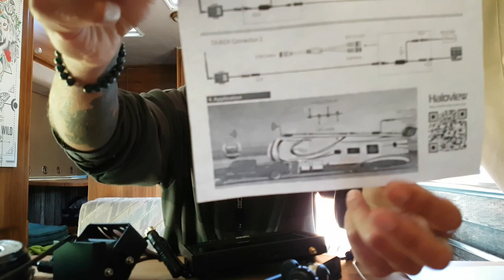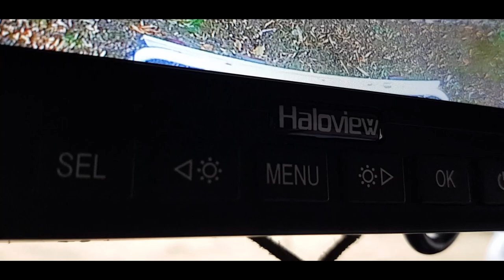Caméra de recul filaire ou wifi ???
Nouvelle vidéo, je pense très intéressante, car on vous présente une caméra de recul qu'on offre à un abonné et avec son retour !!!
Alors caméra de recul avec ou sans fil ?? On vous dit tout !!!

Pour toutes caméras c'est par ici !!!